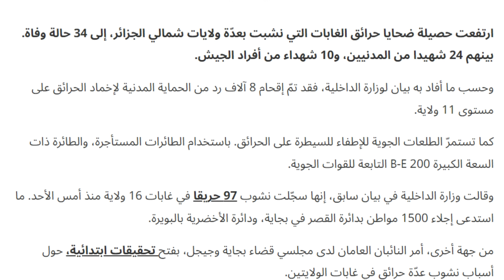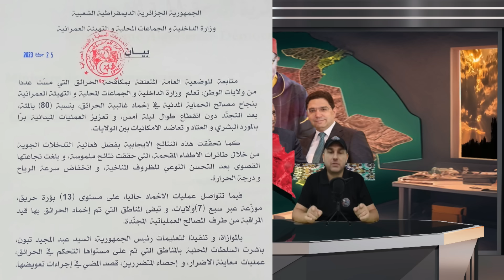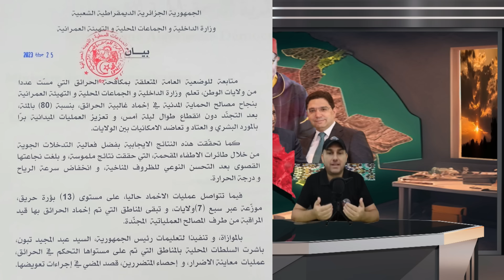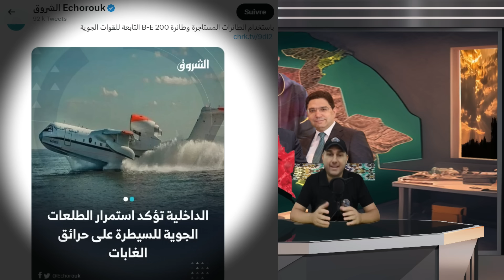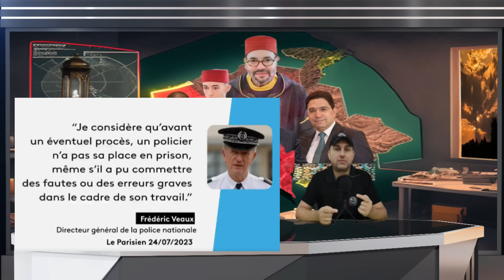ماكرون محتجز داخل نظام الشرطة...الجزائر تعلن امتلاكها للطائرة الروسية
نسلط الصوء اليوم على مايقع في فرنسا وكيف اصبحت دولة بوليسية
:       صفحة اليوتيوب :
 مجلة القرش :حاتم المرابط
:     صفحة الفيسبوك :
مغلقة من طرف الفيسبوك حاليا